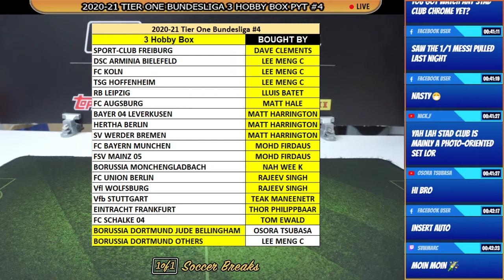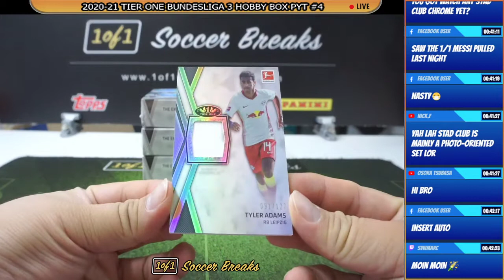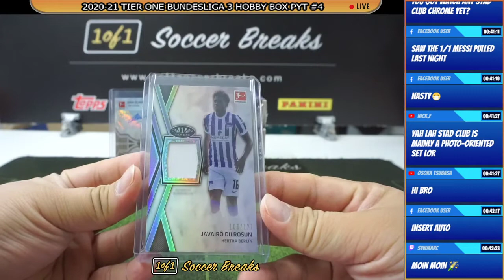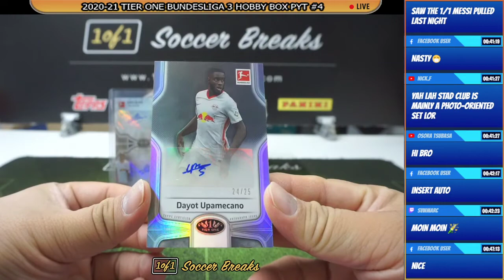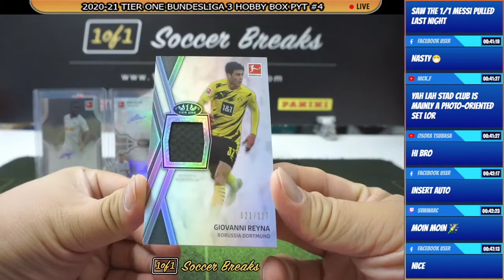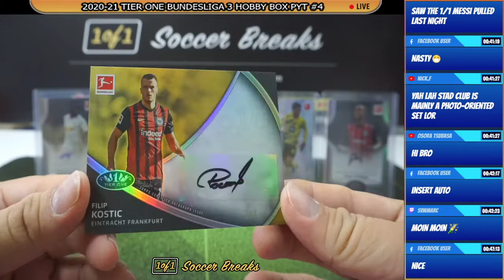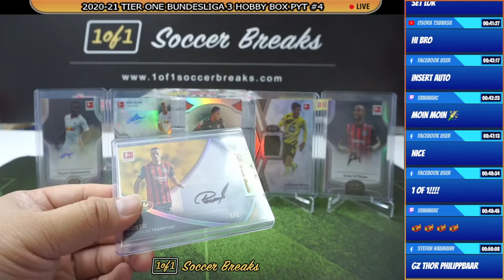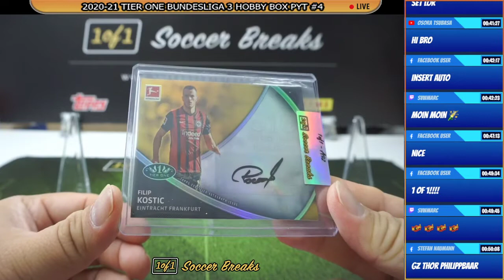Tier One Bundesliga #4